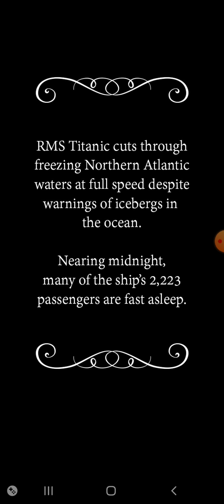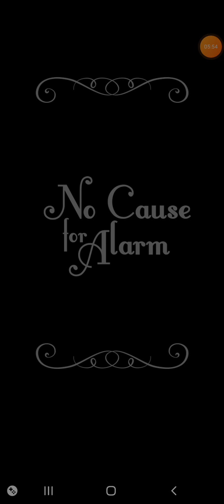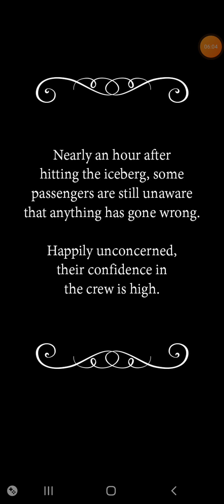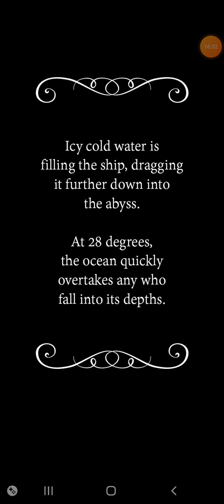Escape The Titanic full walkthrough